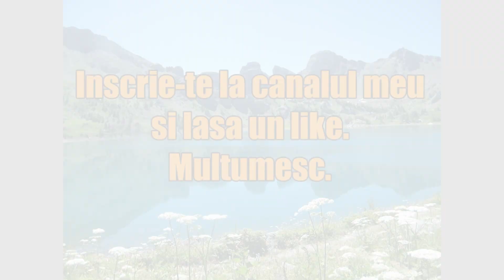Cele mai mari orase din Judetul Sibiu!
@judetul sibiu @FORMATIAMORDASANSIBIU @BisericaEmanuelSibiu
Tu stii care sunt cele mai mari orase din Judetul sibiu?
Hai sa le cunoastem impreuna.